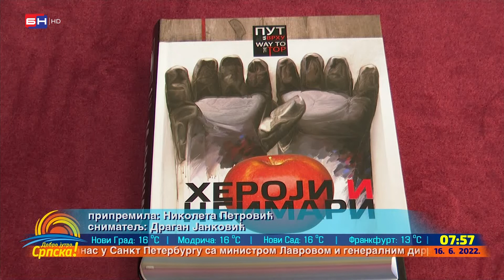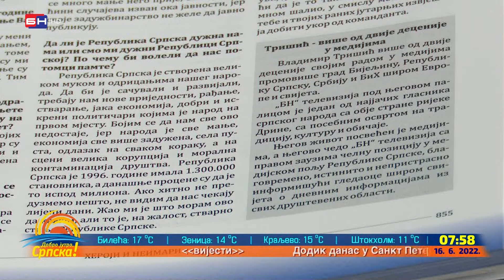"Heroji i neimari" monografija u čast 900 uspješnih pojedinaca i kompanija u vrijeme pandemije